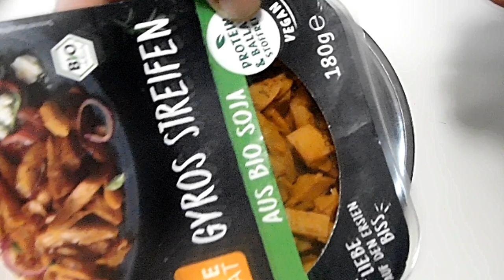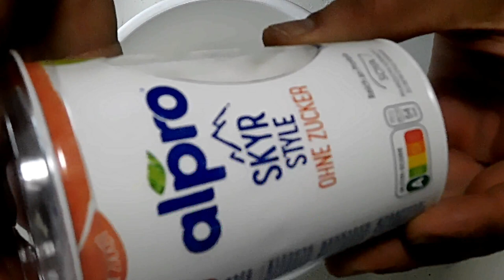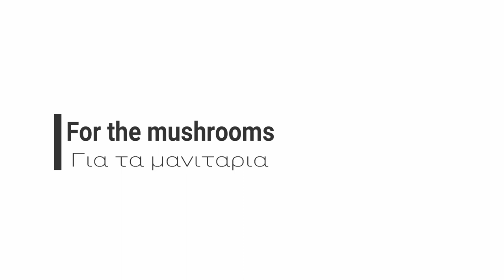Συνταγή : Γρήγορος γύρος VEGAN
Γρήγορος γύρος VEGAN - Quick Greek VEGAN gyro

Συστατικά
2 ντομάτες
1 κρεμμύδι
πίτες
πατάτες
κέτσαπ
μουστάρδα
τζατζίκι

Για τον VEGAN γύρο
2 συσκευασίες VEGAN γύρο
1 κρεμμύδι
1/2 κ.γ. υγρού καπνίσματος
1 κ.σ. σαλτσα σόγιας
1 κ.γ. θυμάρι
πιπέρι

Για τις Πίτες
160 ml Vegan γάλα, σε θερμοκρασία δωματίου
80 ml νερό, σε θερμοκρασία δωματίου
1 κ.γ. ζάχαρη κρυσταλλική
2 κ.σ. ελαιόλαδο
2 κ.γ. μαγιά ξηρή
320 γρ. αλεύρι σκληρό
1 κ.γ. αλατι
πιπέρι
1 κ.γ. θυμάρι
1 κ.σ. ελαιόλαδο, για το τηγάνισμα
1 ώρα ξεκούραση

Για το τζατζίκι
400 γρ στραγγιστό γιαούρτι vegan
1 αγγουρι - μηλοξυδο / Αλάτι
30 ml ελαιόλαδο
10 ml μηλοξυδο
1-2 σκελίδα σκόρδο
Αλάτι

Για τις πατάτες
1 κιλό πατάτες
ηλιέλαιο
ρίγανη
αλάτι

Για τα μανιταρια
2 κ.σ. ελαιόλαδο
800 γρ. μανιτάρια
1/2 κ.γ. υγρού καπνίσματος
1 κ.γ. ρίγανη
αλάτι
πιπέρι

Ingredients

2 tomatoes
1 onion
Greek pita
potatoes
ketchup
mustard
tzatziki

For the VEGAN Guro
2 packs VEGAN Guro
1 onion
1/2 tablespoon(s) smoking liquid
1 tbsp. soy sauce
1 tbsp. thyme
pepper

For the Greek pita
160 ml Vegan milk, at room temperature
80 ml water, at room temperature
1 teaspoon(s) granulated sugar
2 tablespoon(s) olive oil
2 teaspoon(s) yeast
320 g hard flour
1 teaspoon(s) salt
pepper
1 teaspoon(s) thyme
1 tablespoon(s) olive oil, for frying
1 hour rest

For Greek tzatziki
400g strained vegan yogurt
1 cucumber - vinegar/ Salt
30 ml of olive oil
10 ml of apple cider vinegar
1-2 cloves of garlic
Salt

For potatoes
1 kg of potatoes
sunflower oil
oregano
salt

For the mushrooms
2 teas. of olive oil
800 g.  mushrooms
1/2 tablespoon(s) smoking liquid
1 teas. oregano
salt
pepper